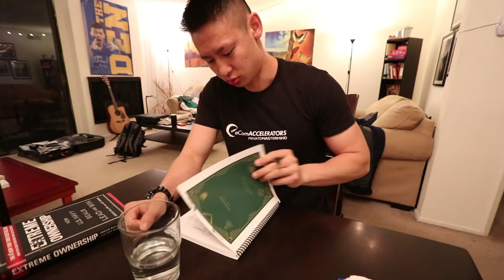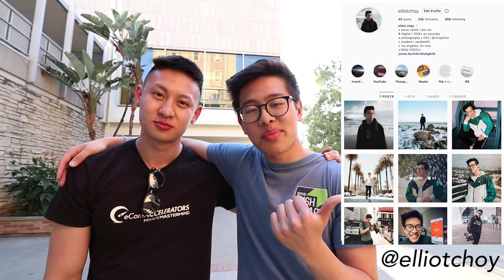A Day in the Life at UCLA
Here's what a REAL day in the life at UCLA looks like. If you enjoyed this college day in the life video, pls leave a like -- it helps more than you know :)

Hi ~ I’m Elliot and I’m a sophomore at Vanderbilt studying business.

📱DM me! I actually respond » @elliotchoy

» MY GEAR
Camera Lens
Editing Software
Electric Board (Boosted Board)

» FREE STUFF
Amazon Prime Student (Get 6 months free)

» MUSIC
It's Alright To Be a Creep - Sirius Mashup
Monster Gambling in Tokyo - Idealism
Drowning World - Andrew Applepie
Niche - Eric Reprid

If you're reading this, comment: "she just moved to LA, go to UCLA"